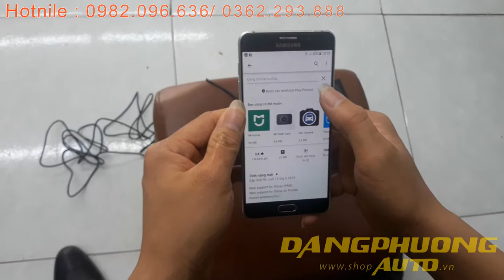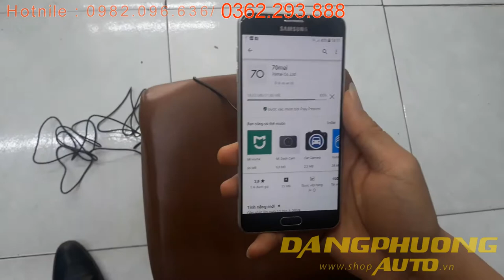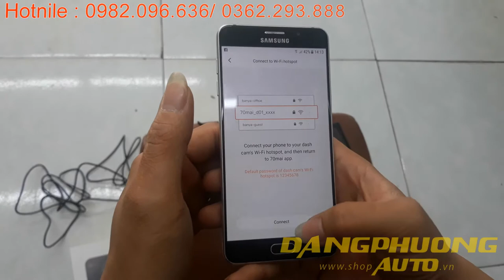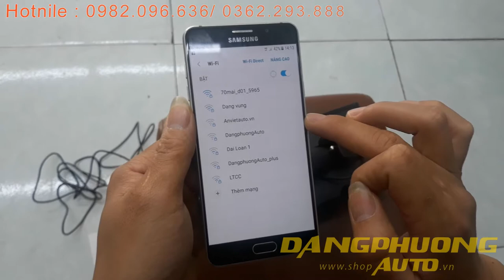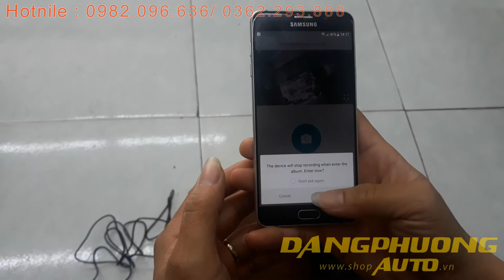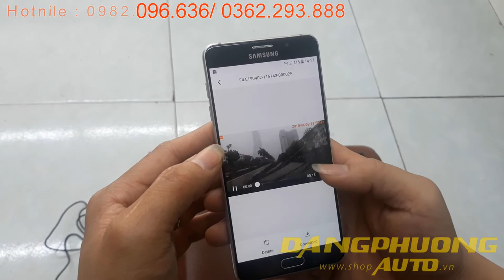Hướng dẫn sử dụng cam hành trình xiaomi 70mai